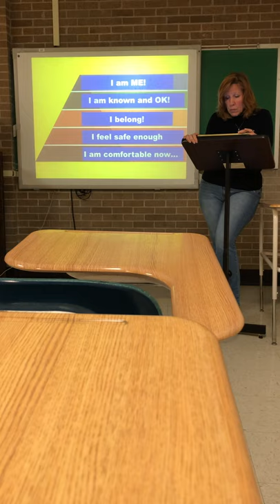How Do You See Your Professor? SONA Video - McNeese State University